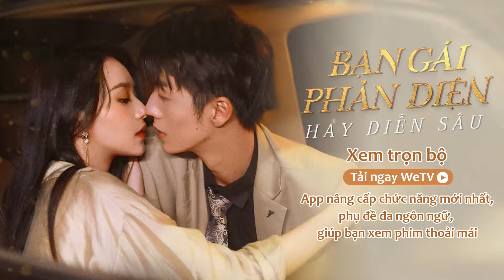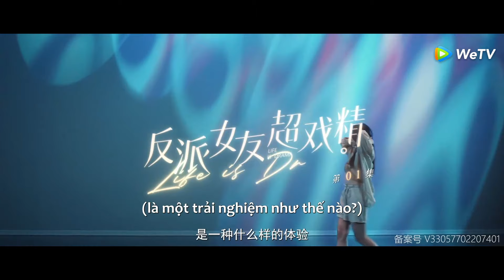[VIETSUB] Bạn Gái Phản Diện Hay Diễn Sâu - Tập 1 | Phim Tình Cảm Trung Quốc Hay | WeTV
Nữ chính Nhan Phi kế thừa một nhà hát xuống cấp do cha mẹ để lại. Để vực dậy nhà hát, Nhan Phi đã dùng hết bản lĩnh của mình. Trong một lần tình cờ, cô gặp được Tạ Tri, vì muốn có được sự giúp đỡ của Tạ Tri, Nhan Phi tung ra nhiều chiêu trò tán tỉnh, sự nghiệp liên tục chuyển bại thành thắng, đồng thời cũng gặt hái được tình yêu đích thực.